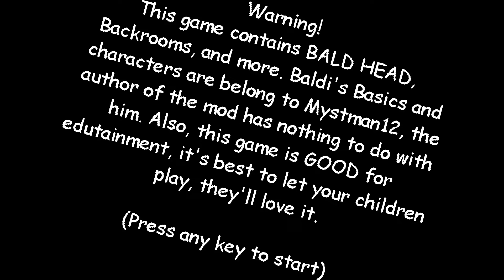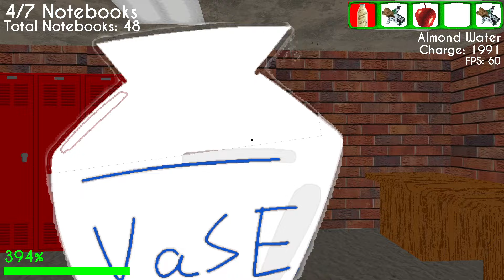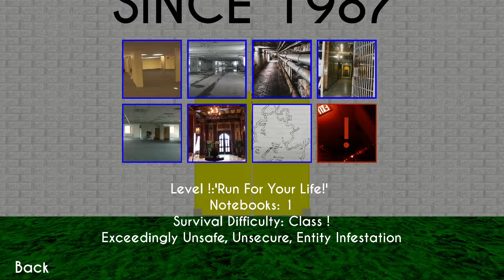Baldi Backrooms – NEW LEVELS: Level 3, 4, 6 // Baldi's Lyceum █ Baldi's Basics █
LYCEUM

This mod includes schoolhouse, camping(Baldi's Campsite Adventure) ,exercising, Backrooms levels & more.

After baldi seeing a word on a magazine, he planned to re-open his schoolhouse again! Will this time be fun?
Now, you can enjoy these gamemodes, running mode, school mode, camp mode, backrooms mode, tug o' war there'll be more in the future updates.

(Ps."character" is called "entity" in game, "item" is called "object" in game, "event" is called "phenomenon" in game)

0:00 Main Menu
0:20 Level 0
2:48 Level 1
7:49 Level 2
9:11 Level 3
13:08 Level 4
14:49 Level 5
14:57 Level 6
17:38 Level ! "Run for Your Life"

[TAGS]
baldis basics in education and learning
baldis basics
baldi
baldi's basics
baldis basics update
horror game
baldis basics mod
baldis basics ending
kindly keyin
backrooms
horror
the frustrated gamer
baldis basics lets play
baldis basics gameplay
baldis basics game
the frustrated gamer baldi
scary
the backrooms
baldi horror game
baldis basics plus
baldi mod
gaming
the frustrated gamer baldis basics mods
the frustrated gamer baldis basics
educational horror game
scary games
backrooms found footage
backrooms game
new character
baldis basics beans
baldi new character
baldi new teacher
funny baldis basics
no cursing
animation
scifi
no swearing
baldis basics 2021
weird games
education games
gmod
keyin
hello neighbor
found footage
baldis math
family friendly
gameplay
baldis basics math
family friendly gaming
shorts
analog horror
short
kane pixels
minecraft
the backrooms game
3d
real life baldi
new baldis basics
i killed baldi
liminal space
балди
creepypasta
garrysmod
garrys mod
shrek in the backroom
ungalia
nicos nextbot
meme
the backrooms found footage
train
on board
trains
memes
roblox
addons
nextbot
baldi's basics fangame
obunga
rosalina bizcochito nextbot
selene delgado
running away
cursed face
gmod shrek
nico's nextbot
security breach
freddyfazber
securitybreach
vanny
fazbear
freddy faz
rabbit
vanessa
five nights at freddys security breach
freddy
fnaf sb
fnaf
suspense
baldi's backrooms
youtube short
youtube shorts
principal of the thing
thrill
five nights at freddys
youtubeshorts
youtubeshort
thriller
fivenights
baldis guide
baldi basics
baldis escape
baldis gameplay
monster school funny
baldis ending
baldi's basics of education and learning
arts and crafters
baldis all notebook
baldi's basics v1.4.3 mod
baldis code
monster school baldi's basics
nextbots gameplay
mrs. pomp
playtime
the living tombstone
1st prize
mediagamesguide
minecraft animation
baldi's basics song
baldis secret
baldis wrong response
baldisbasics
minecraft baldi
jake filman
backrooms gameplay
backrooms shoot them all
baldis basics update 2021
game grumps
play game
cloudy copter
beans
baldi dies
rip baldi
baldi super extra scary mod
закулисье
liminal spaces
liminal
балдис
бэкрумс
nextbots in backrooms
baldis basics classic
baldis basic education
creepy game
baldi is dead
realistic
funny
jake fillman
tick tock
tictoc
ticktock
tic toc
creepy
jake felman
dinak show
baldis basics chaos edition
funny baldis basics videos
jakefellman
jakefelman
jakefilman
jake fellman
jakefillman
baldi dead
spycakes baldi
baldi hack
baldi is fast
gmod spycakes
baldi horror
baldi's basics horror
playtime clone
garry's mod horror
spycakes baldi's basics
gmod horror
gmod horror map
bal